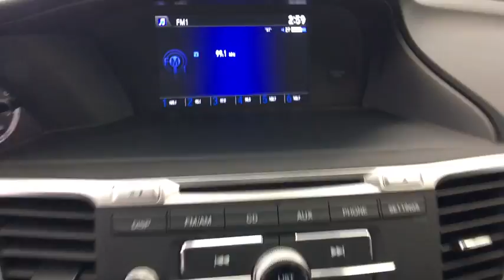2016 Honda Accord Sedan Coral Springs, Miami, Fort Lauderdale, Hollywood, Pompano Beach, FL P250647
Visit us online or give us a call!:
Buick GMC:

2016 Honda Accord Sedan LX - Stock#: P250647 - VIN#: 1HGCR2F31GA159891

Recent Arrival! Coral Springs Auto Mall is proud to offer you this 2016 Honda Accord equipped with the LX trim Package and beautifully finished in Champagne Frost for your consideration.37/27 Highway/City MPG**Awards:* ALG Residual Value Awards * 2016 KBB.com 16 Best Family Cars Sedan * 2016 KBB.com Best Auto Tech Award Finalist * 2016 KBB.com Brand Image Awards2016 Kelley Blue Book Brand Image Awards are based on the Brand Watch(tm) study from Kelley Blue Book Market Intelligence. Award calculated among non-luxury shoppers. Kelley Blue Book is a registered trademark of Kelley Blue Book Co., Inc.Coral Springs Auto Mall is a family owned dealership that has served the South Florida community with quality new and used cars since 1985. During this time we ve had the chance to grow and learn with our community and sharpen the skills of our staff to provide better customer service while saving you money. The sales, service, and finance specialists are more than knowledgeable and eager to provide you with top notch car buying experience. Coral Springs Auto Mall wants to set the bar a bit higher when it comes to taking care of our customers and their new, used, or certified pre-owned Honda, Kia, Buick, GMC, or Nissan.